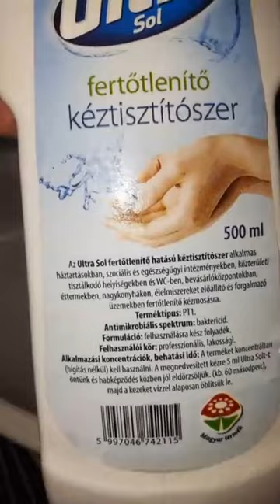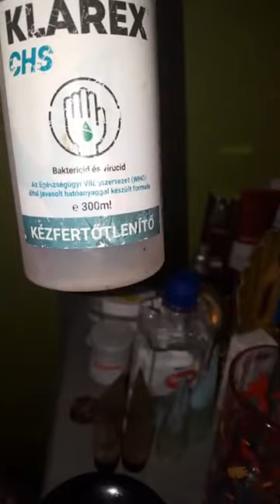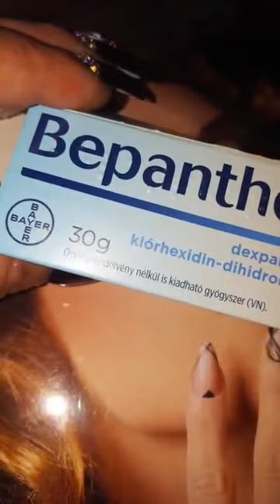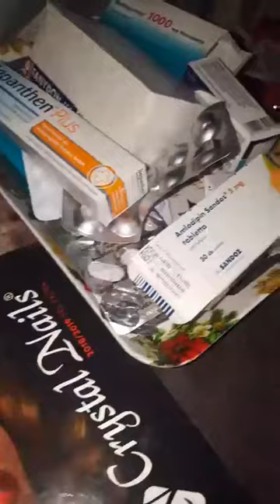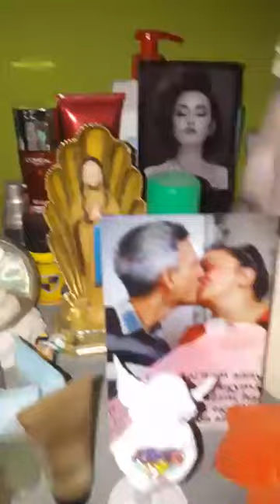Kirohanás utáni lájv!! 2022.11.09. ll.